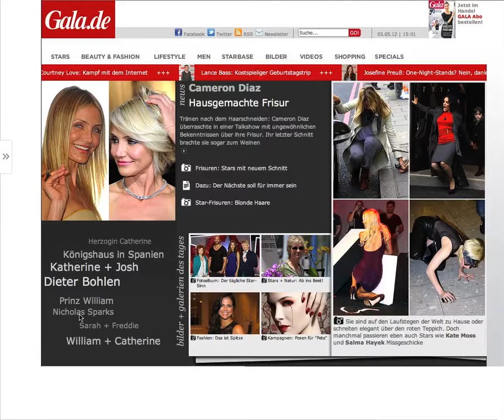FullpageAd für " VICHY Aqualia Thermal"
Zur Bewerbung der VICHY-Marke "Aqualia Thermal" erstellt Cynapsis Interactive ein FullpageAd mit integriertem PLZ-Finder. Das Besondere daran ist, das die Ergebnisse des PLZ-Finder direkt im Werbemittel ausgespielt werden.